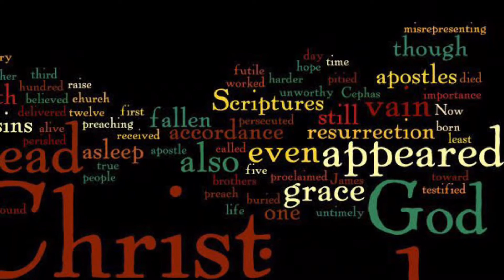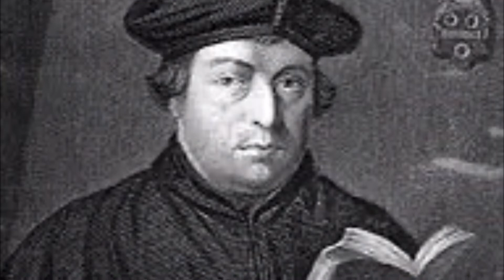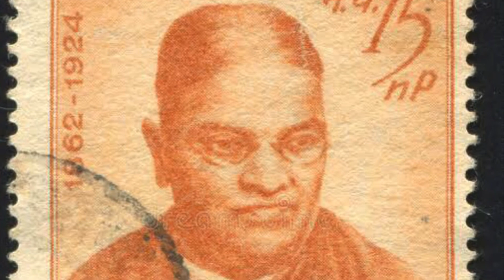Stand Perfect in Christ-Introduction- English